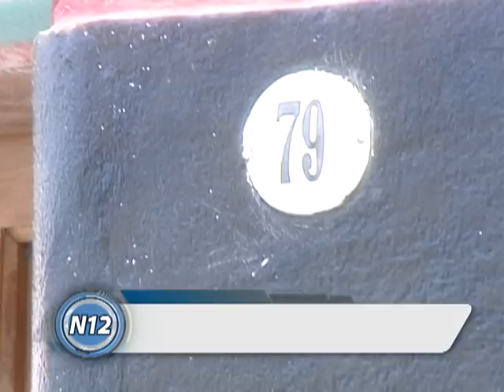CANAL 12 T.Lauquen - Informe sobre el homicidio ocurrido en calle San Martín